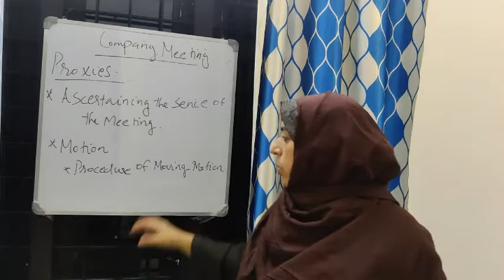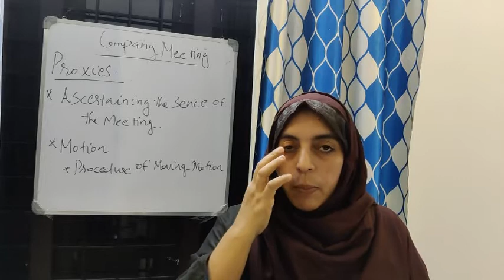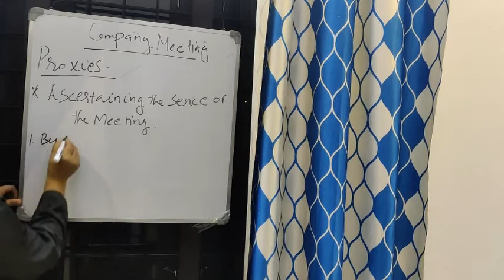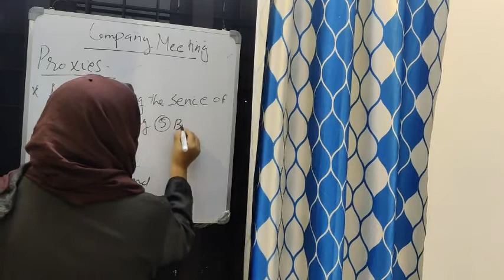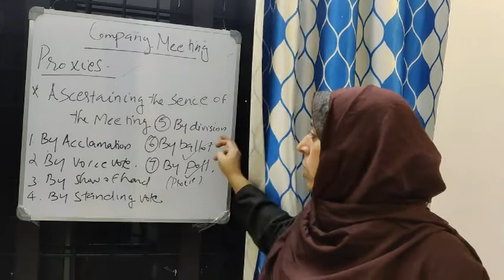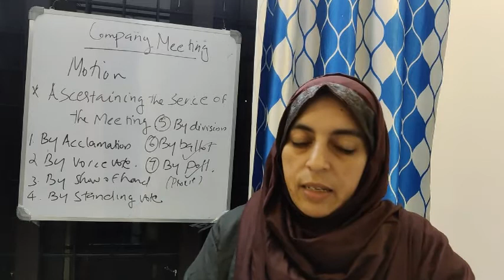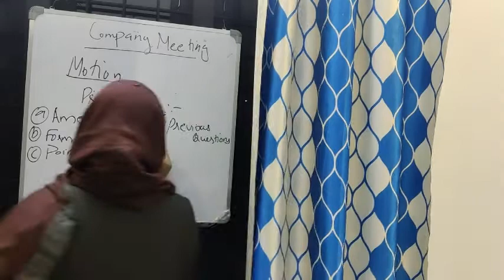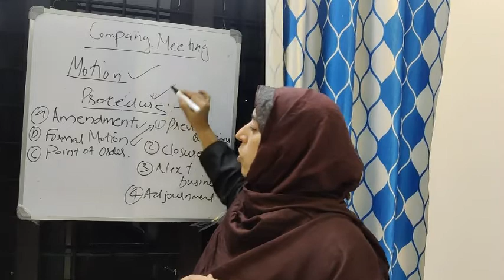S4 B COM BBA CORPORATE REGULATIONS CLASS 23